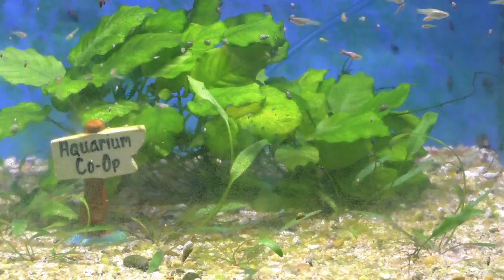LIVEBEARER FISH - Guppy Fish - Platys - Endler Guppies - Mollies - Goodieds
In todays video we go over the basics of keeping livebearer fish. Of course i am not an expert on livebearers so i headed down to AquariumCoop to get the full scoop. We will talk about Guppy fish, Endler fish, Mollies, Platys and Goodieds.

My Camera